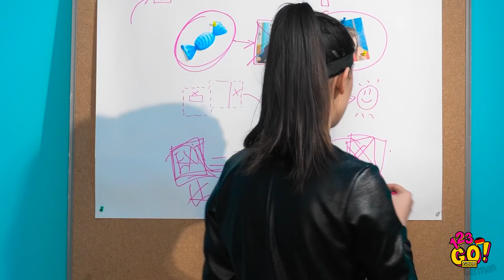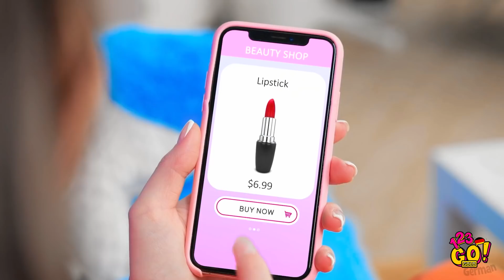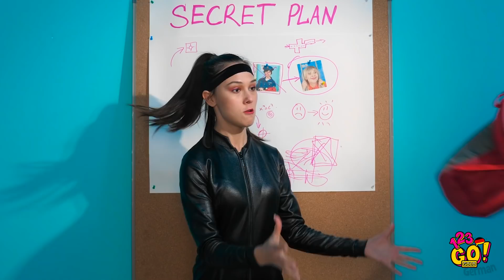VERRÜCKTER SCHMUGGEL IM KNAST || Lustige Ideen, um alles überall reinzuschmuggeln von 123 GO! GOLD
Hey! Hast du schon mal versucht, etwas in die Schule, ins Schwimmbad, ins Kino oder ins Krankenhaus zu schmuggeln? Wie wäre es mit dem Gefängnis? Hier erfährst du, wie du dich und alles überall einschleusen kannst!